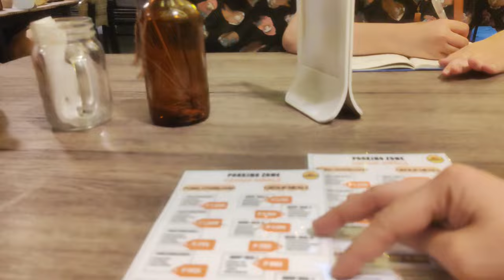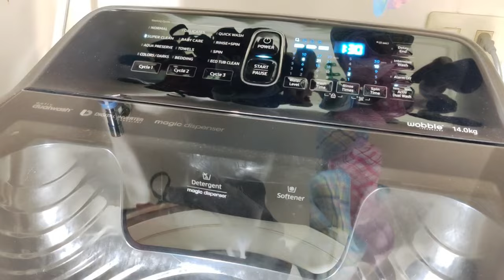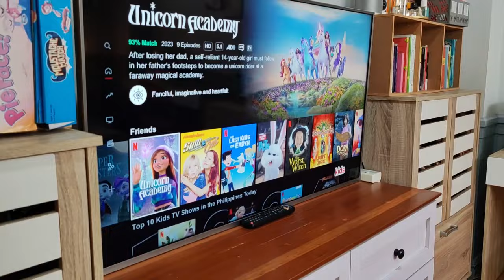JS Prom Gown Fitting nila Kambal | Our House is a Mess! | Holy Week Break | Lorelin Sia